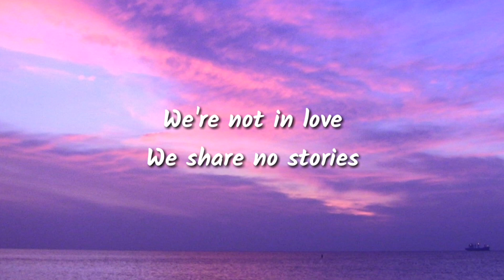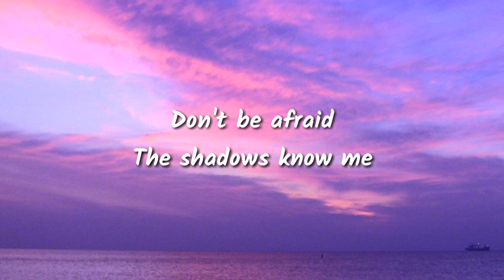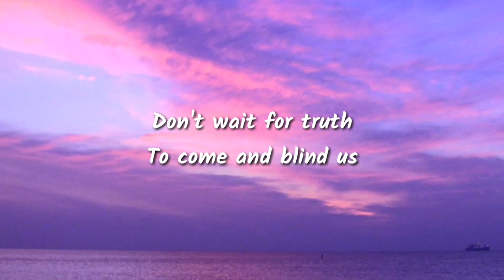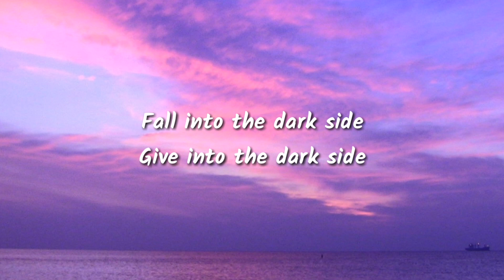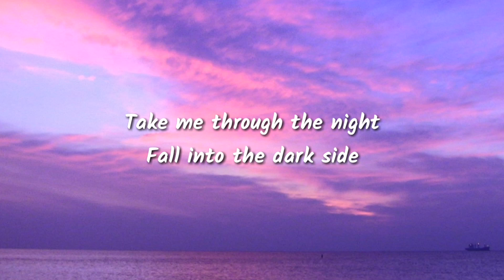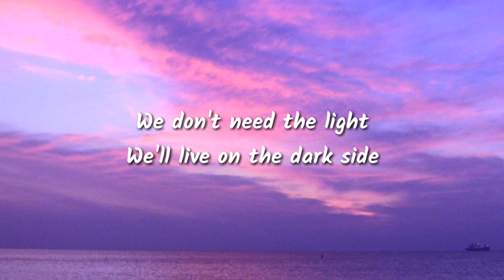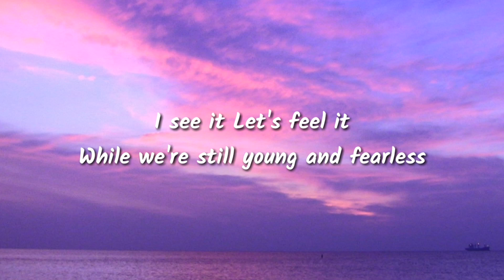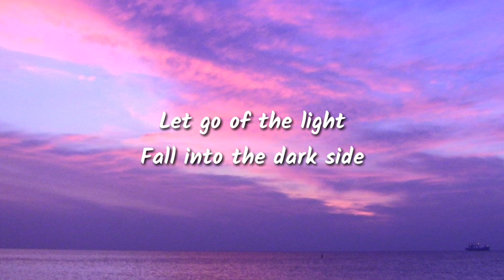ALAN WALKER - DARKSIDE ( LYRICS )